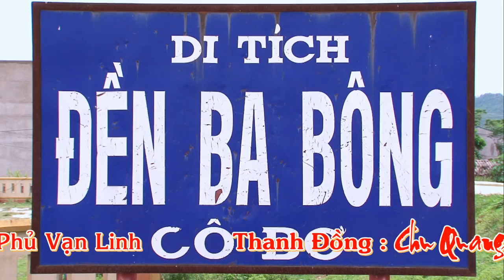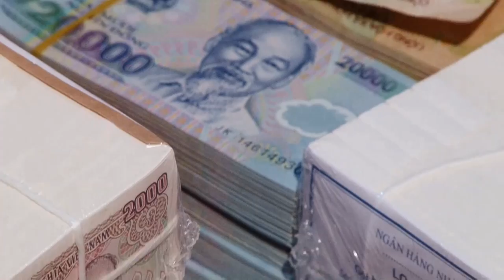Vào Xin Lộc Cô Bơ, Cô Chín, Cô Bé Các Ghế Ơi /TĐ:Chu Quang Hùng Loan giá tại đền Tam Giang Bạch Hạc